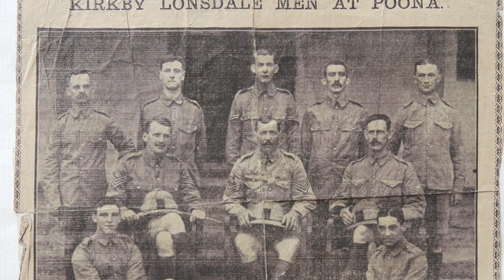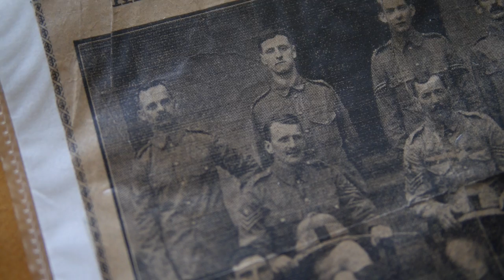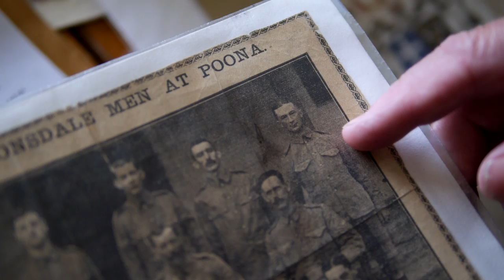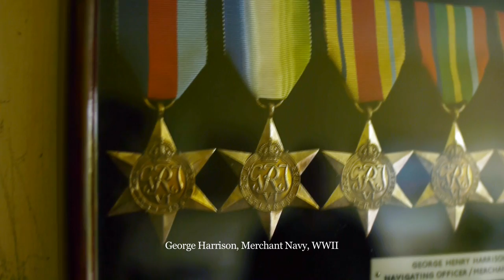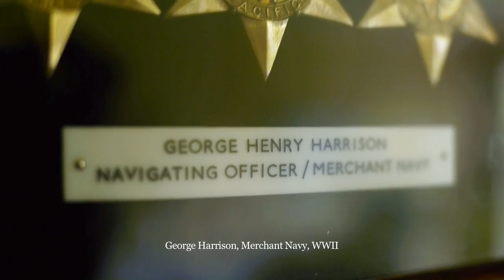Kirkby Lonsdale's Great War - Three Harrisons' Stories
George Harrison tells the story of his father's experience of the Great War, together with the role of his grandfather in the territorials pre WWI, and himself as a merchantman in WWII. The Harrison family have always been part of Kirkby Lonsdale life.

Made as part of the Heritage Lottery Funded 'Then and Now Stories' project to commemorate the 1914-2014 centenary.

Memoirfilms is a project by filmmaker John Hamlett, producing lifestory documentaries or video biographies in the UK.